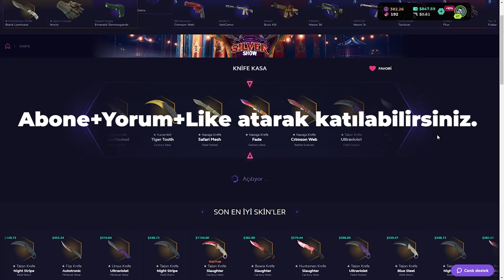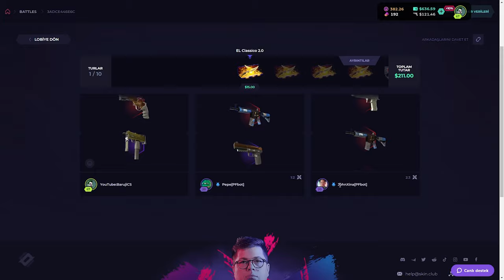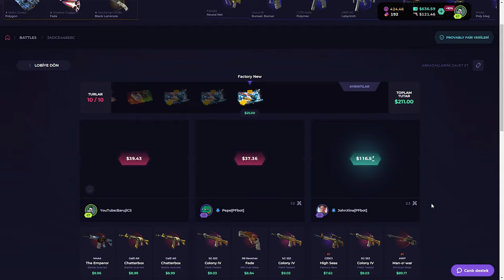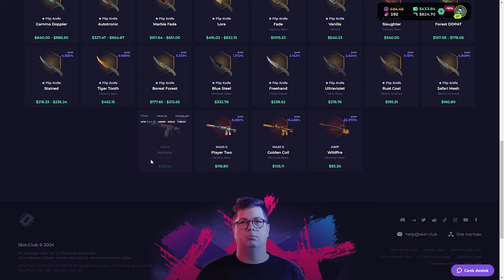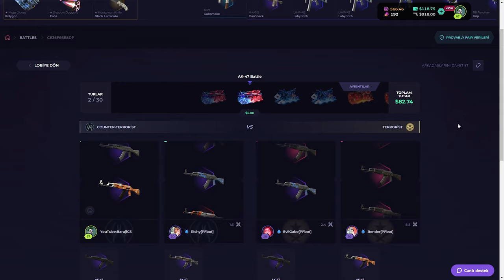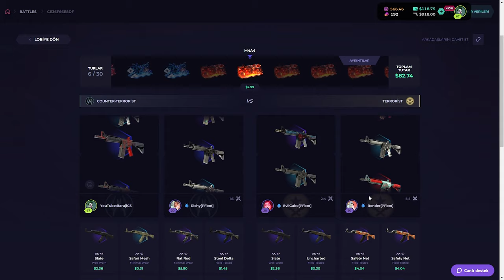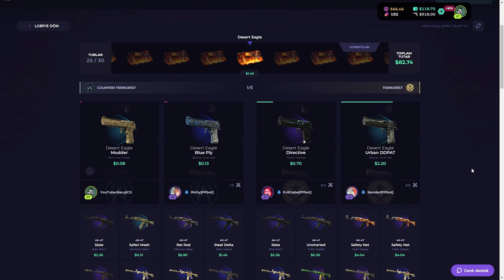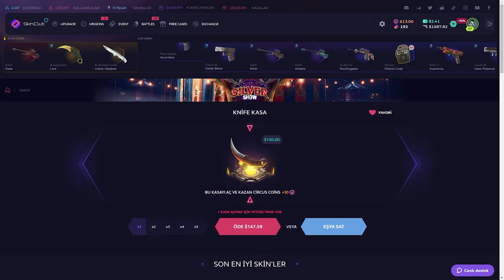HASTA HASTA KATLADIK !! | SkinClub Promo Code 2024